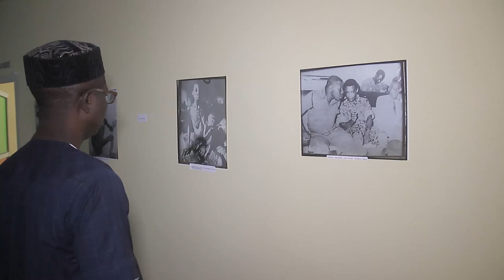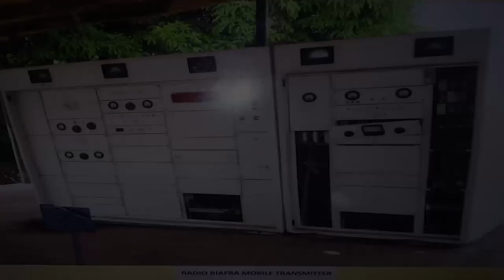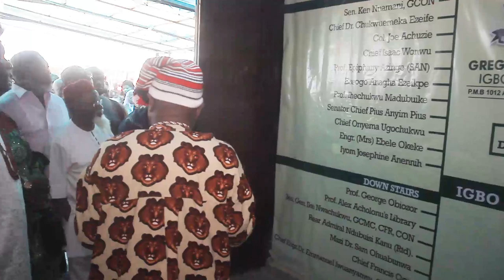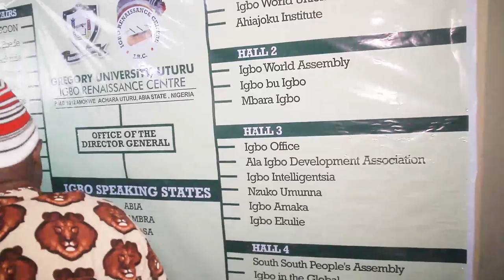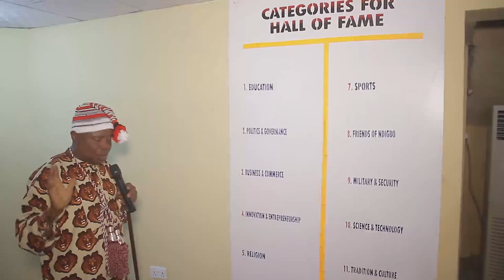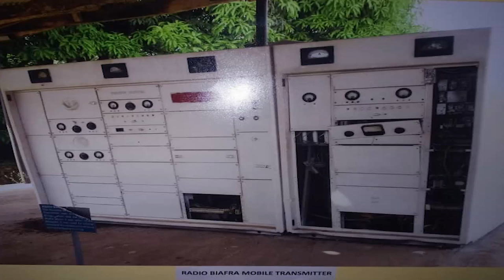ONE MAN UPLIFTING THE IGBO HERITAGE @ GREGORY UNIVERSITY UTURU